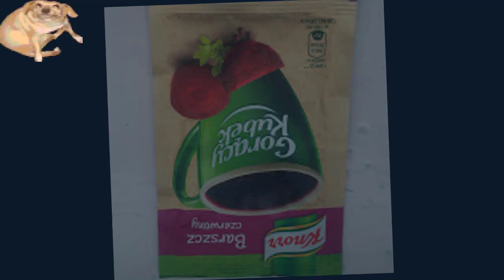Pieczemy Kimbo !!!! 4K Yolo HWDP Konfidentom